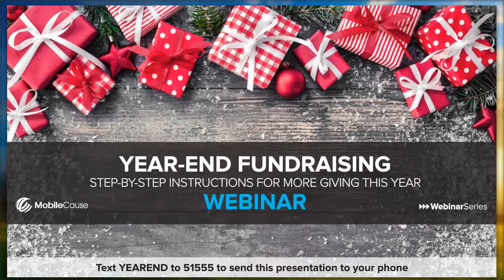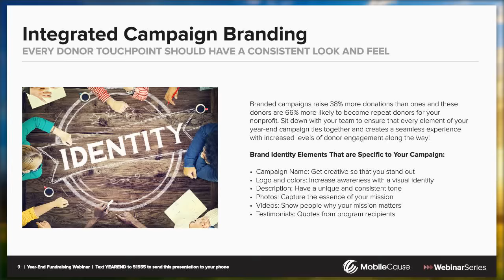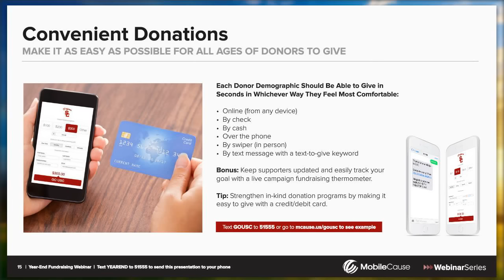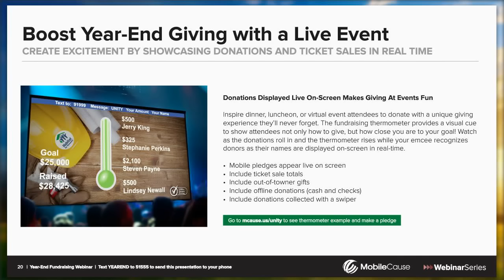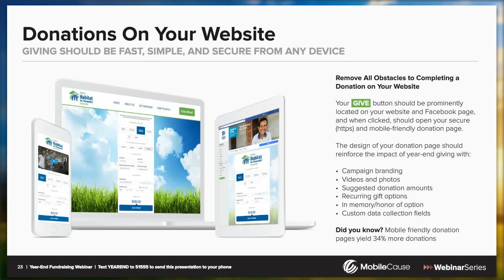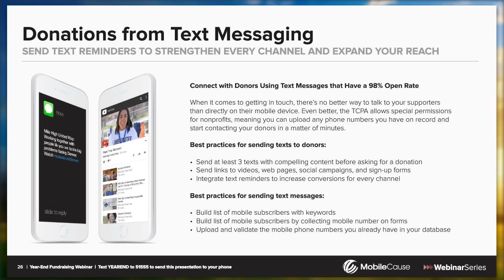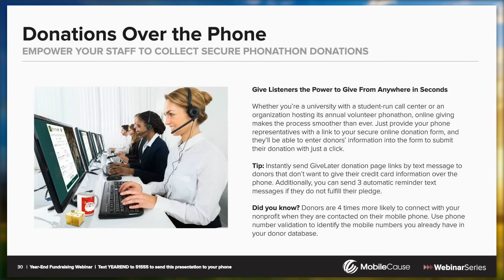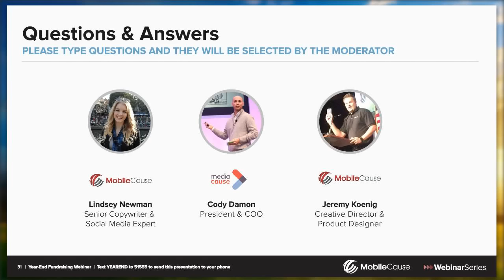Year-End Fundraising Webinar: Step-By-Step Instructions for More Giving This Year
Text YEAREND to 51555 to send this presentation to your phone. Learn proven strategies that will strengthen your year-end fundraising push and propel your cause into the new year. From social media and video storytelling to phonathons and direct mail, this webinar will walk you through the steps of strategically launching and implementing an effective fundraising and communication campaign during the most generous season of the year.

Get year-end fundraising Insight from our panel of experts including: Cody Damon - President & COO at Media Cause, Lindsey Newman - Senior Copywriter & Social Media Expert at MobileCause, and Jeremy Koenig - Creative Director & Product Designer at MobileCause.